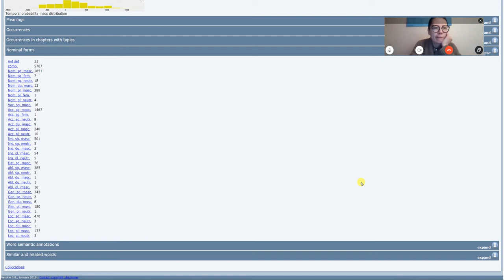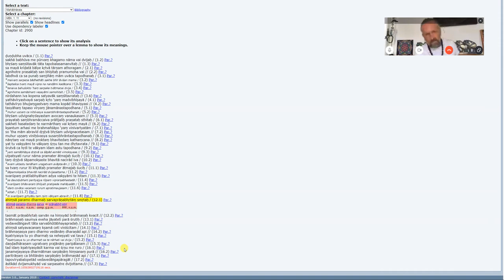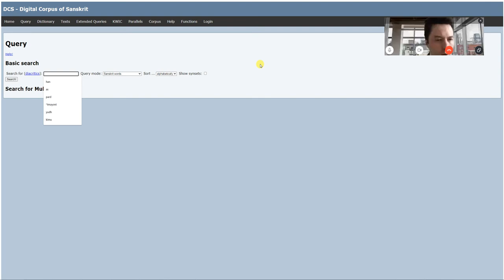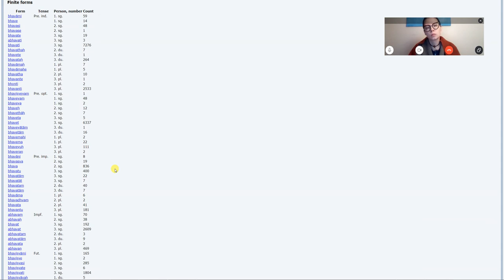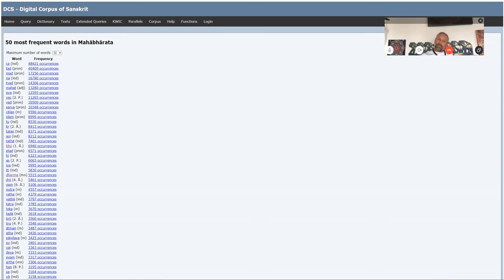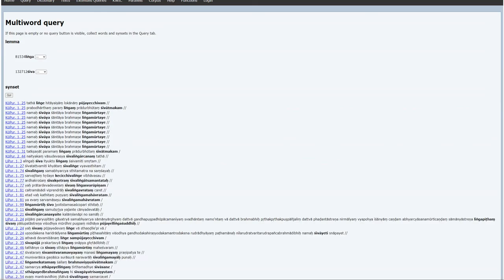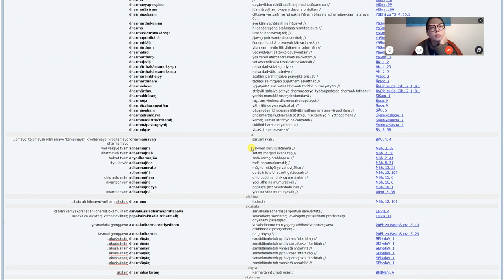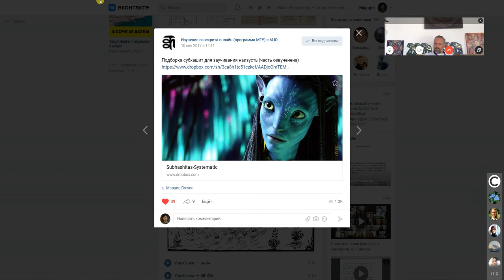Что такое корпус Оливера? (sanskrit-linguistics.org)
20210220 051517